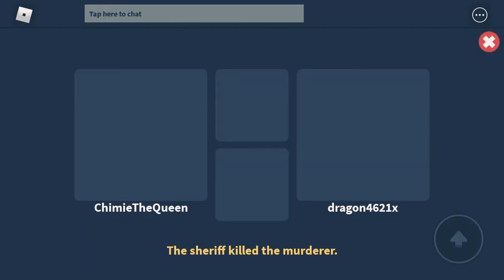How to do the code to get 1million on this game